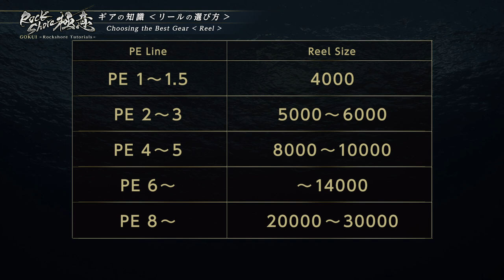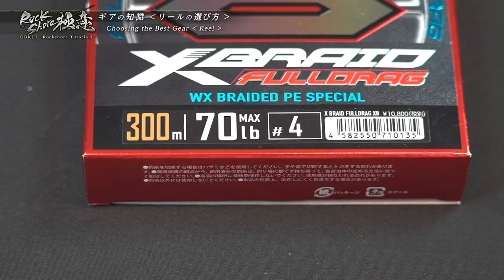【GOKUI - Rockshore Tutorials】#17 How to choose Reels - Choosing the Best Gear (Subs available)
ロックショア極意 GOKUI - Rockshore Tutorial - by Masahiko Motobayashi
#17 How to Choose Reels- Choosing the Best Gear

By turning on ”captions”, you can enjoy subtitles in English and your preferred languages.

How can we encounter more fish?
How can we enjoy fishing safely?
How can we improve our techniques?
This is a series of tutorial videos on basics.